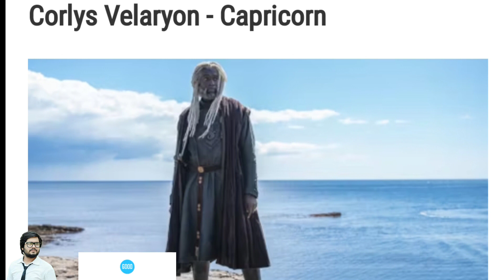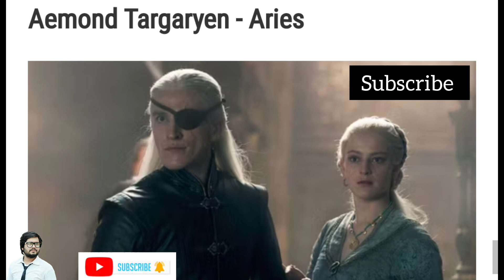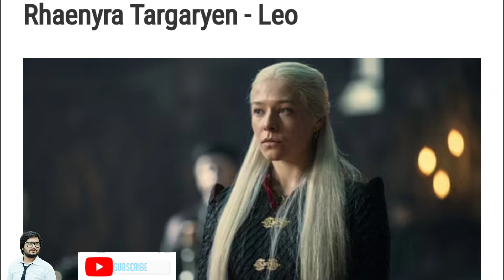Which House of the Dragon Character Are You, Based On Your Zodiac Sign?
Season 1 of HBO's House of the Dragon is over, but the discussion about it is still going strong. Many fans are developing theories about the potential fates of the characters, comparing the show's storyline to the books, and enjoying a lot more entertaining content related to it.
And there must have been a conversation, at least once, about the HOTD character personalities and their zodiac signs. Knowing the qualities of different signs, some characters act obviously like Scorpios and Cancers, but others display more subtle signs of belonging to a constellation. It could be very fun to try and guess, so here goes.

House of the Dragon 1x09 "The Green Council" Season 1 Episode 9 - While Alicent enlists Cole and Aemond to track down Aegon, Otto gathers the great houses of Westeros to affirm their allegiance.
Watch House of the Dragon Sundays on HBO Max
» Starring: Matt Smith, Olivia Cooke, Rhys Ifans, Graham McTavish, Paddy Considine